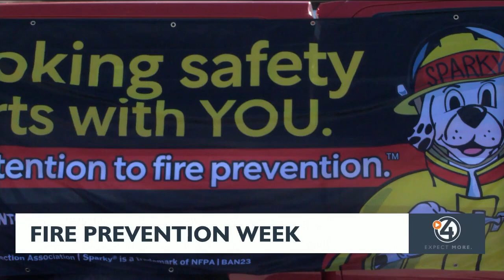Spokane Valley Fire Dept. promotes cooking fire safety through Fire Prevention Week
Starting in October 8th, the Spokane Valley Fire Department is promoting the nation's fire prevention week.

It's a joint effort with city leaders from Millwood, Liberty Lake, and Spokane Valley.

This year, the department wants the public to be more cautious when cooking at home.

“Most people don’t realize the dangers surrounding their stoves, ovens, microwaves, and barbecues,” said SVFD Deputy Fire Marshal, Brett Anderson.

Anderson says cooking is the leading cause of house fires and fire injuries across the nation.

"Be present. If you are going to be cooking, make sure that you are in the area and watch what you are doing," Anderson said. "Keep that area clear around the stoves so you are not going to drip over a kid or a dog, or have something fall onto the stove."

Anderson says the SVFD will share fire safety tips on its social media pages every day.

The Fire Prevention Week will run until October 14th.